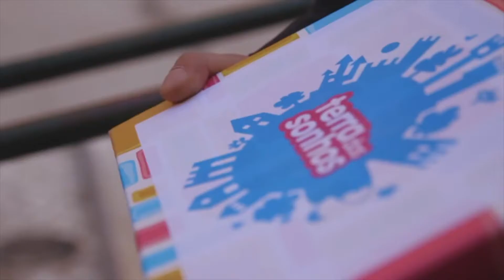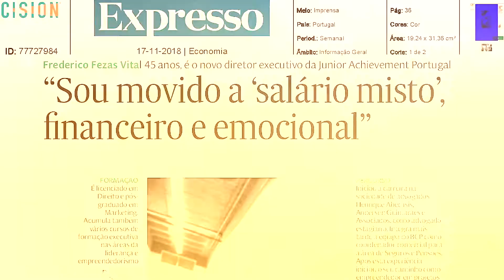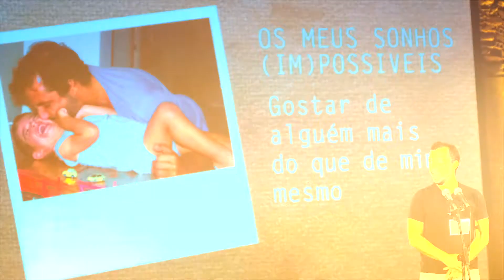Frederico Fezas Vital, CEO Junior Achievement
Frederico Fezas Vital vive a vida com o coração. Esta será a melhor definição para este homem, que é um apaixonado por aquilo que faz.

Esteve 10 anos à frente da Terra dos Sonhos, uma Associação que fundou e que até então realizou mais de 600 sonhos a crianças e idosos.

Advogado de formação, é o empreendedorismo social que comanda a vida de Frederico. Hoje é CEO da Junior Achievement Portugal, onde desenvolve e promove o empreendedorismo junto aos estudantes desde o Ensino Básico até à Universidade.

Frederico Fezas Vital acredita que os sonhos são possíveis, mas que sonhar não chega: é preciso Mais. E é esta Paixão pelo “Mais”, que faz com que se levante todos os dias com a missão de dar sempre um passo em frente para conseguir transformar o Mundo.

Junte-se à Juice Academy em juiceacademy.net